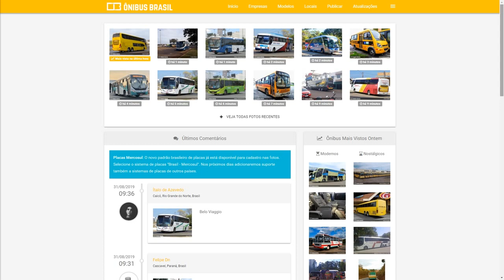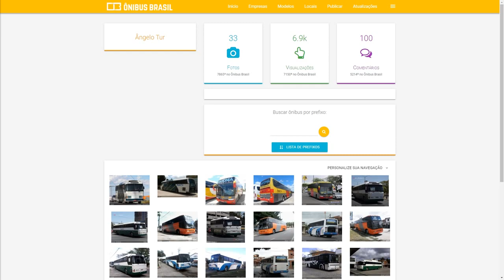OnibusNãoÉtudoIgual | Lirabus 12113 "O ÔNIBUS ROUBADO"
A melhor história sobre busologia de todos os tempos!